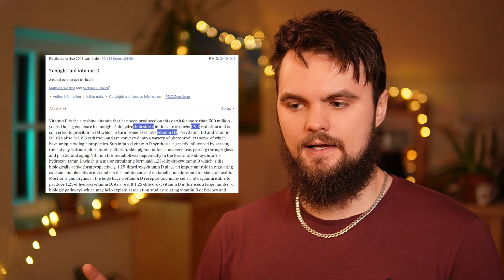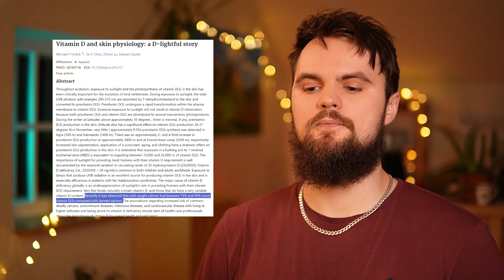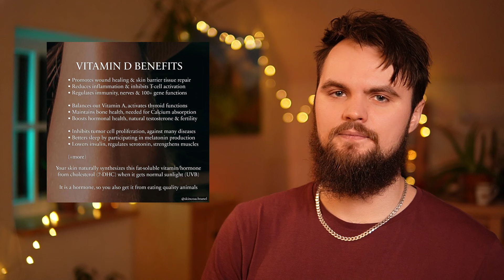VITAMIN D for SKIN HEALING (+best sources)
Vitamin D (D3) is one of the essential natural nutrients needed to heal the skin naturally from eczema, dermatitis, psoriasis etc. But is it even a vitamin - is Vitamin D actually a hormone? Here are some Vitamin D benefits, signs of deficiency and the best food sources for getting natural Vitamin D to heal your skin! Ask you questions down below in the comments!

Time sections:

00:00 - Intro
00:52 - Is Vitamin D a hormone?
01:50 - Salmon for Vitamin D?
02:45 - Benefits of Vitamin D
07:02 - Deficiency of Vitamin D
09:15 - Best foods for Vitamin D
13:25 - Vitamin D supplements?
14:34 - Outro

Studies and articles mentioned:

Vitamin D: Vitamin or Hormone?

What’s the Deal with Vitamin D?

The Role of Regulatory T cells in Atopic Dermatitis

• THE AUTHOR: The independent researcher @skincoachtanel does not claim to be a medical doctor, dermatologist or healthcare professional and cannot be held accountable for your health or healing results, as well as any potential damages or losses. Comment: Taking responsibility often translates to empowerment and means that your potential skin healing success will be entirely your own achievement!
• THE CONTENT: The informational advice provided in the content and publications by @skincoachtanel is for educational and informational purposes only and is a result of carefully researching scientific studies, articles, books, courses, e-books, personal experiments, anecdotal evidence, interviews and common sense, but should never be taken as substitute for medical or professional advice from your doctor or healthcare provider. Comment: Doing your own additional research and consulting others to form your own understanding is often a freeing process!
• THE RESULTS: The progress and results of your natural skin healing and overall health are your own responsibility and are largely dependent on your own efforts – the application of the teachings provided is entirely your own decision and there cannot be any guarantee from the author's side. Comment: Getting knowledgeable and confident enough to lead yourself is often an opportunity to gain valuable experience along the way!
• THE REFUNDS: The purchasing of any publications from @skincoachtanel gives instant lifetime access to the content provided along with the ability to download the content as files immediately, which makes refunds not possible due to the nature of these online products.
No part of any content or publications by @skincoachtanel may be reproduced, distributed, or transmitted in any form or by any means, including photocopying, recording, or other electronic or mechanical methods, without the prior written permission of the author. By downloading, reading, watching or purchasing anything from @skincoachtanel you agree to these terms fully and agree to first consult your doctor before implementing any advice taught.